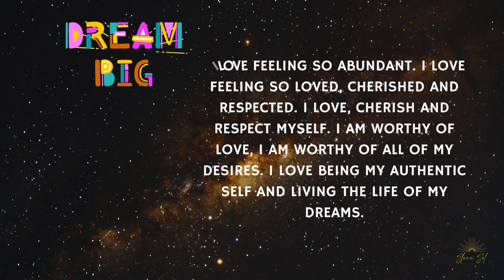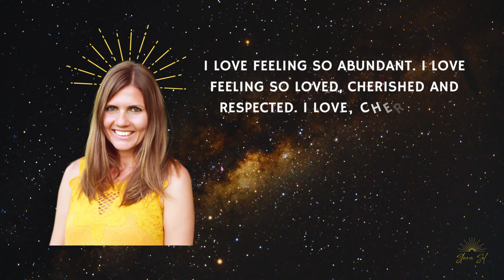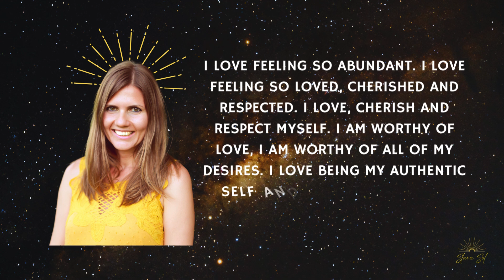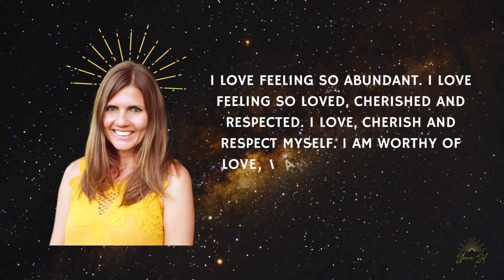I LOVE FEELING SO ABUNDANT. I LOVE FEELING SO LOVED, CHERISHED... - SLAVA SOL AFFIRMATION LOOP ☀️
❤️ I LOVE FEELING SO ABUNDANT.  I LOVE FEELING SO LOVED, CHERISHED AND RESPECTED - SLAVA SOL AFFIRMATION LOOP ❤️

☀️ Our inner conversations solidify as the reality we experience on the screen of consciousness. Use this affirmation to build an inner world full of love, abundance and self-worth and then have it reflected without!

☀️You can repeat the affirmation aloud or silently in your mind, or simply allow it to absorb in your subconscious mind. All you need to do is to relax, listen and receive the inspiration. For best results, listen for 21 days.

☀️It is most effective to practice affirmations immediately after awakening in the morning or just before going to sleep at night, when the subconscious mind is very receptive. This can also be achieved in a relaxed meditative state during the day. The power of concentrated thought and feeling to manifest desired outcomes has been taught by every major spiritual teacher. Let go of what disturbs you, focus on what you desire, and relax, knowing you have received. Stay joyful and grateful! :-)

Slava ☀️

☀️ “Simplicity, patience, compassion.
These three are your greatest treasures.
Simple in actions and thoughts, you return to the source of being.
Patient with both friends and enemies,
you accord with the way things are.
Compassionate toward yourself,
you reconcile all beings in the world.”